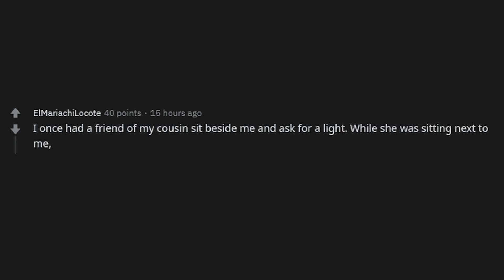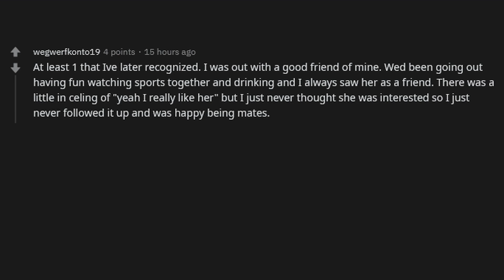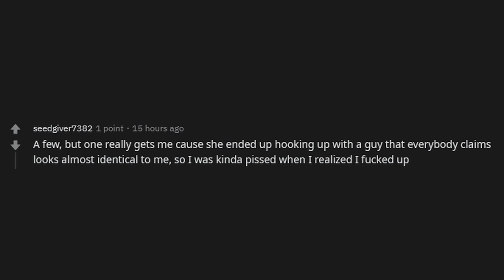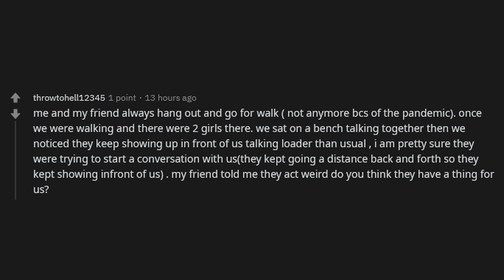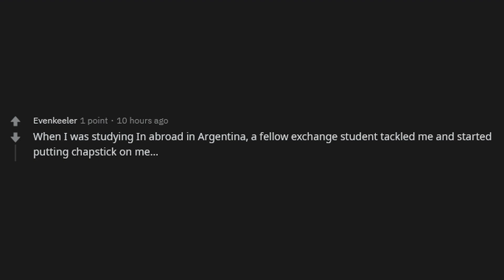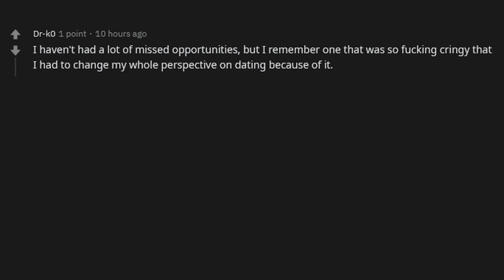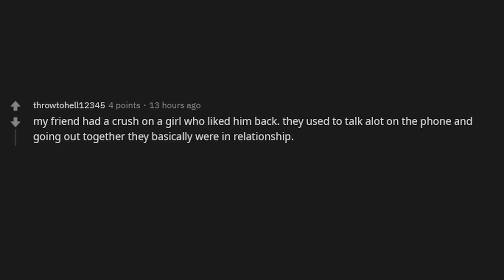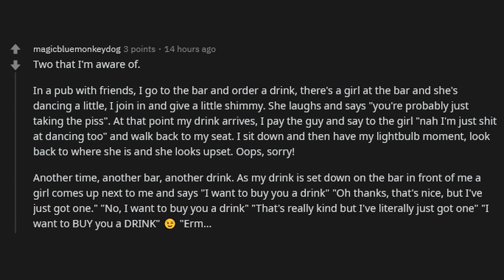Men, How Many Hints Have You Missed? (r/AskReddit)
r/AskReddit Men, How Many Hints Have You Missed?

Thumbnail Picture:
Image by Wisky from Depositphotos: